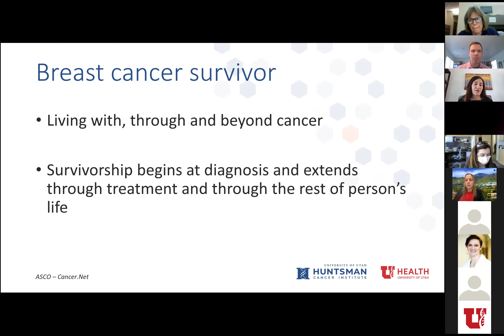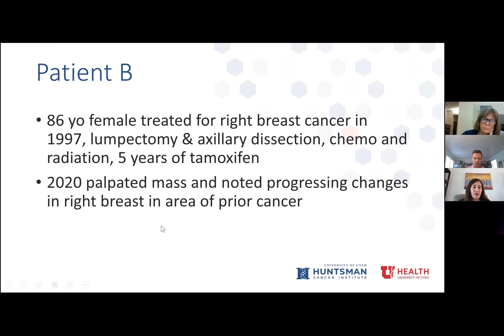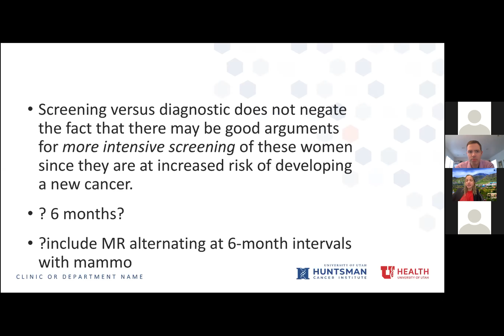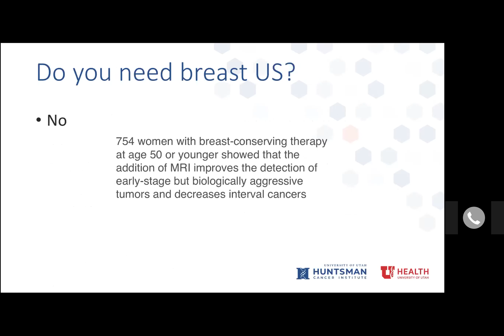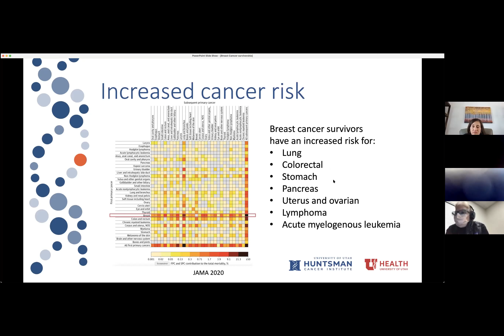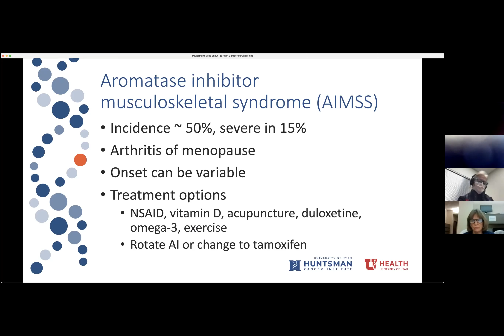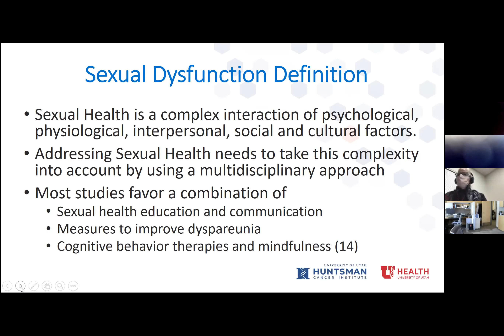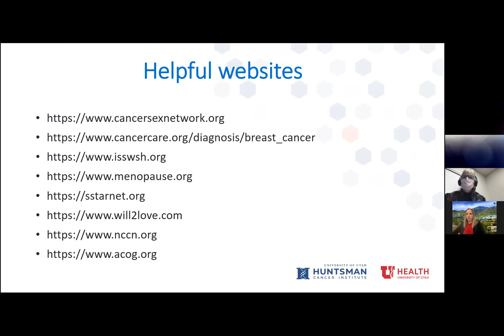Breast Cancer Survivorship for the Primary Care Provider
Topics include:
• Survival rates and clinical follow up practices
• Imaging follow up, including frequency of mammograms and other diagnostics
• Survivorship issues and long-term side effects
• Hormone management, sexual health, and lifestyle recommendations to reduce the risk of recurrence